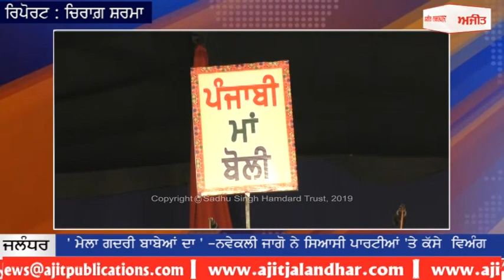ਜਲੰਧਰ : ' ਮੇਲਾ ਗਦਰੀ ਬਾਬੇਆਂ ਦਾ ' -ਨਵੇਕਲੀ ਜਾਗੋ ਨੇ ਸਿਆਸੀ ਪਾਰਟੀਆਂ ‘ਤੇ ਕੱਸੇ ਵਿਅੰਗ